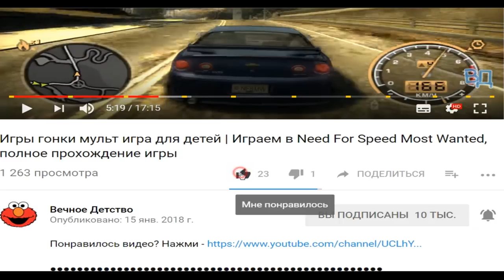ОХОТНИКИ НА ЗОМБИ МУЛЬТ ИГРА ДЛЯ ДЕТЕЙ | ZOMBIE CATHERS | ФАНИ ГЕЙМС